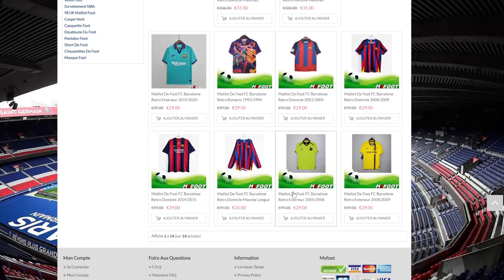💥​UN GROS JOUEUR DE AU BARCA EN 2023 ? / LE BARCA VISE UNE PEPITE !!!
Survetement Foot et maillots de football pas chers 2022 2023 :
Frais de port offerts à partir de 79 euros d'achats

💙 Mon Twitter : DylanChill_Off

💜​​ Mon Twitch : dylanchill_officiel

❤️​ Ma chaine YouTube : Barça Chill

Dans cette vidéo on parle de Bernardo Silva au barça ! Le mercato du fc barcelone incroyable car Bernardo Silva au barça c'est fait . Silva au barca c'est acté ! Bernardo Silva fc Barcelone est-ce un bon transfert pour le barca ? Bernardo Silva au barça est-ce une possibilité pour Barcelone ? Bernardo Silva au barca ça chauffe car Bernardo Silva au barca c'est bouclé ? Bernardo Silva au barca c'est possible ! Bernardo Silva arrive à barcelone ! Pourquoi Bernardo Silva au barça c'est une bonne idée pour le fc Barcelone ! Bernardo Silva au barca est-ce impossible pour le barça ? Bernardo Silva au fc Barcelone c'est réel ! Bernardo Silva au barca c'est important pour le barça ? Bernardo Silva to barca ? Bernardo Silva to barcelona ! Bernardo Silva to barça !  Quel poste pour Bernardo Silva au barca ? Quel numéro pour Bernardo Silva au barça ? Bernardo Silva joueur du barça ? Lewandowski barca ? Dis-moi ton avis dans les commentaires sur l'arrivée de rBernardo Silva au barça ou sur le mercato du barça 2023 !